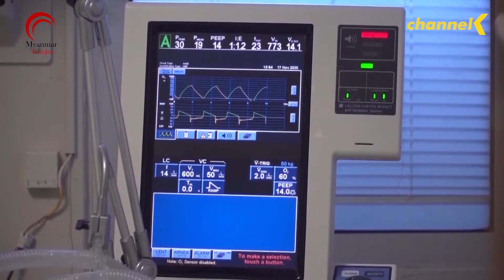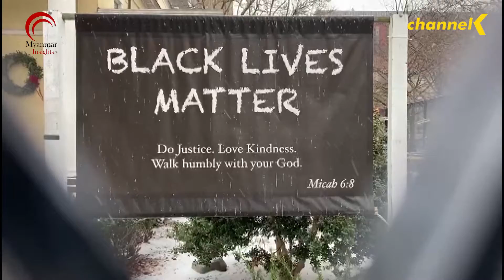၂၀၂၀ ခုနှစ် ဒီဇင်ဘာလ ၁၈ ရက်နေ့အတွက် နောက်ဆုံးရ နိုင်ငံတကာ သတင်းမျာ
ယနေ့ ၂၀၂၀ ခုနှစ် ဒီဇင်ဘာလ ၁၈ ရက်နေ့အတွက်

-ရုရှားနိုင်ငံ မြို့တော်မော်စကိုမှာ ပြည်တွင်းထုတ် Sputnik V Covid-19 ကာကွယ်ဆေးကို ကျယ်ကျယ်ပြန့်ပြန့် စတင်ထိုးပေးနေ

-အမေရိကန်နိုင်ငံမှာ လူတိုင်း Covid-19 ဗိုင်းရပ်စ် ကာကွယ်ဆေးမထိုးခင် ကာကွယ်ဆေးကို လက်ခံနိုင်ဖို့ အတွက် စိန်ခေါ်မှုများစွာရှိနေ

-ဂျပန်နိုင်ငံမှာ ပြီးခဲ့တဲ့အင်္ဂါနေ့က Covid-19 ဗိုင်းရပ်စ် ကူးစက်ခံရမှုကြောင့် ရောဂါပြင်းထန်တဲ့ လူနာအရေအတွက် စံချိန်တင် မြင့်တက်ခဲ့ပြီး နိုင်ငံတစ်ဝှမ်း ဗိုင်းရပ်စ်ကူးစက်မှုနှုန်းလည်း ဆက်လက် မြင့်တက်နေ

-စင်ကာပူနိုင်ငံဟာ စီးပွားရေးဆိုင်ရာ ခရီးသွားလာမှုတွေ အတွက်  နယ်စပ်တွေကို ဇန်နဝါရီလလယ်က စတင်ကာ ပြန်လည်ဖွင့်လှစ်သွားမယ်

-ဂျာမနီနိုင်ငံမှာ Covid-19 ဗိုင်းရပ်စ်ကူးစက်မှုနဲ့ လူသေဆုံးမှုစံချိန်တင်မြင့်တက်လာတာကြောင့် ဗုဒ္ဓဟူးနေ့က စတင်ပြီး တင်းကြပ်တဲ့ ပိတ်သိမ်းမှုအသစ်တွေကို ထပ်မံချမှတ်ခဲ့

-အမေရိကန်နိုင်ငံ အရှေ့မြောက်ပိုင်းဒေသတွေကို ပြီးခဲ့တဲ့ ဗုဒ္ဓဟူးနေ့က အင်အားပြင်း နှင်းမုန်တိုင်း ကျရောက်ခဲ့
သတင်းတွေအပြင် နောက်ဆုံးရ နိုင်ငံတကာ သတင်းတွေကို ကြည့်ရှုနိုင်ရန် ဖော်ပြပေးလိုက်ပါတယ်။